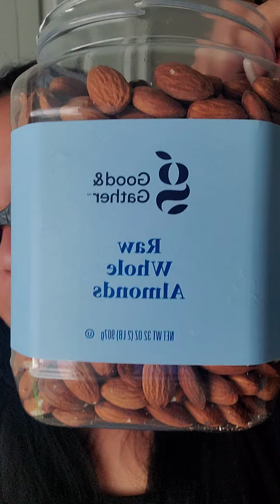ASMR - Raw Almonds